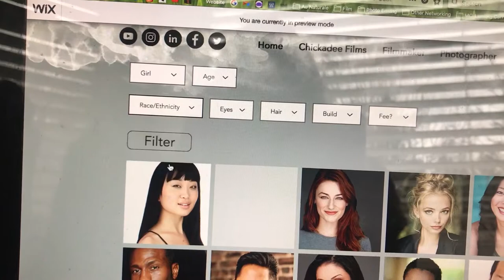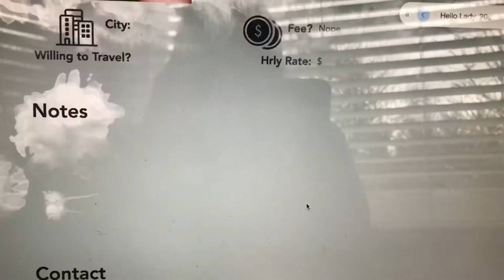BTS: Chickadee's Talent Database & Web Series | Vlog #13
Behind the scenes! Take a sneak peak at the Michigan Talent Database.

Also. join Christian Yonkers and I as we film for Chickadee Films' web series, The Hunt for Naked Man. It was misty and creepy and we grabbed wonderful footage.

The Michigan Talent Database will be on my website within the next couple weeks